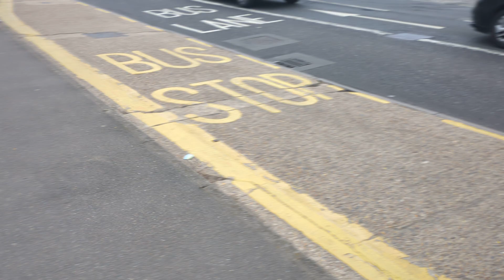Here is the new livery Stagecoach bus 27620 on the number 20 in Guildford Friday 22 March 2024